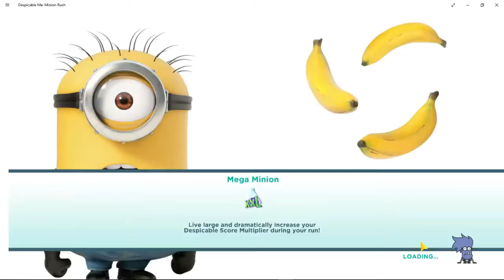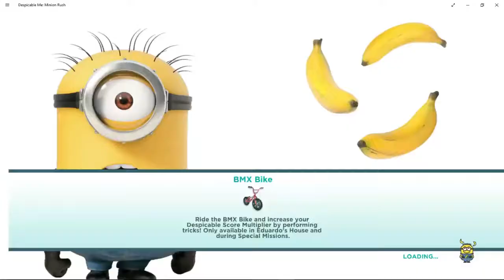Old Man McGowan plays Minion Rush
This game was super fun to play even though it is hard to get used to the delay in the controls. I had a ton of fun with this one and even did some voice editing to really get into the minion world. Hope you enjoy!